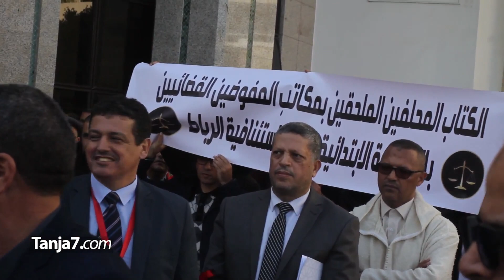عشرات المفوضين القضائيين من مختلف مدن المغرب يحجون لطنجة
Tanja7.com